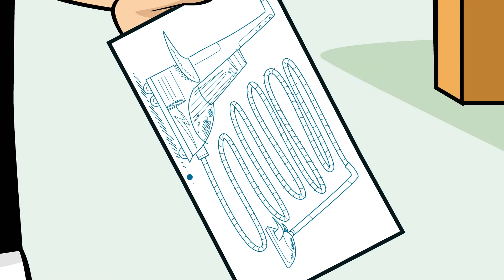It's All About Insight (There's Got To Be a Better Way - Episode 4)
Jack & Holly are doing the cleaning when their vacuum cleaner breaks!

They decide to come up with an idea for a new one, but how do you do that? And how do you get something from just an idea all the way to a product in the shops?

In this series, we follow Jack & Holly along this adventure as they learn how to get a product from an idea to a product in the shops.

In this episode, Jack & Holly are thinking all about insight and how to learn more about how good their new vacuum cleaner actually is.

This series was developed with SHARK.